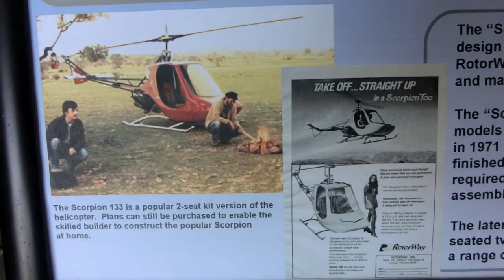Scorpion-1 One seat belts transmission Helicopter 1968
CIMG0835 Scorpion 1 one seat Helicopter 1968